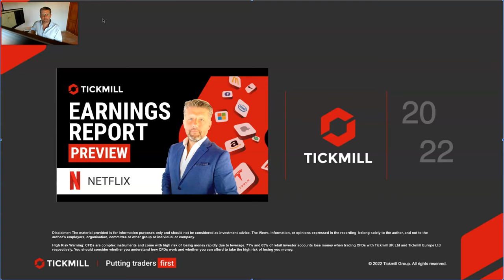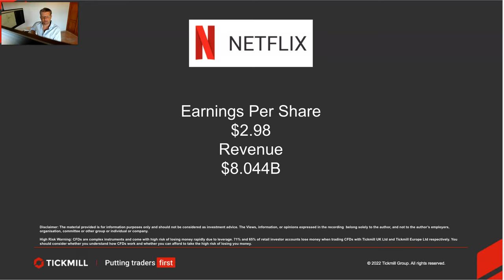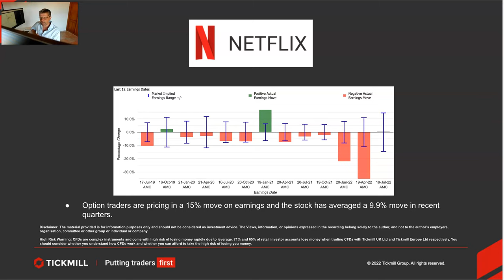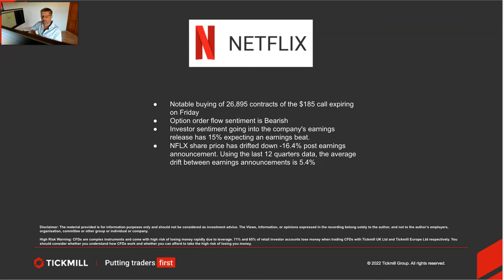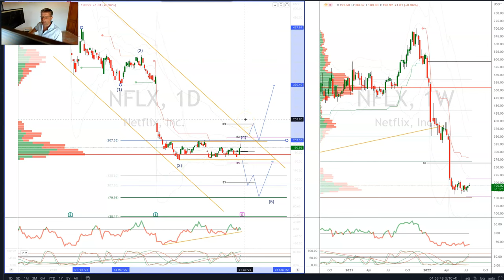Earnings Report Preview - Netflix